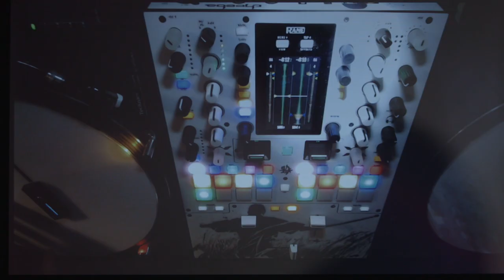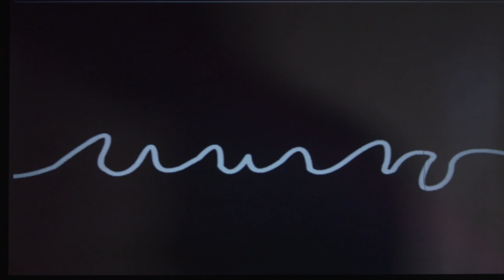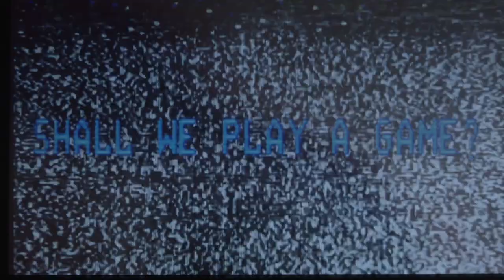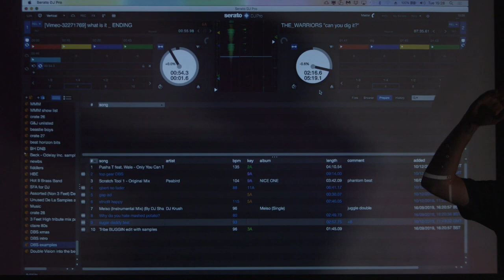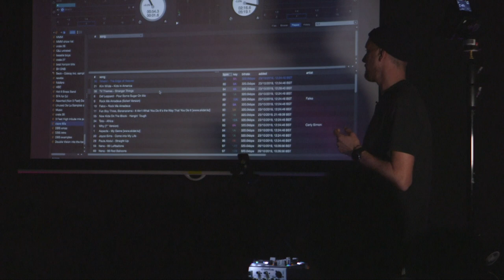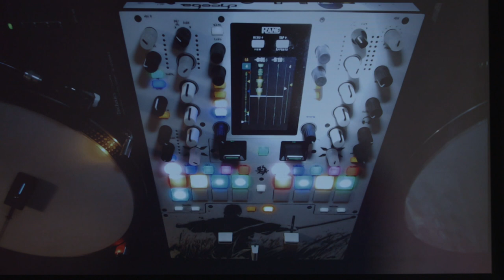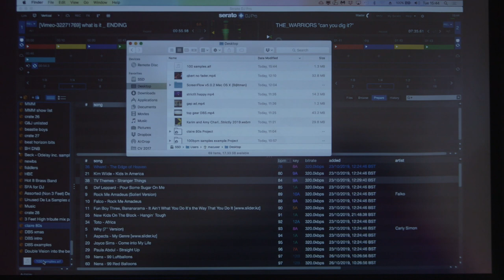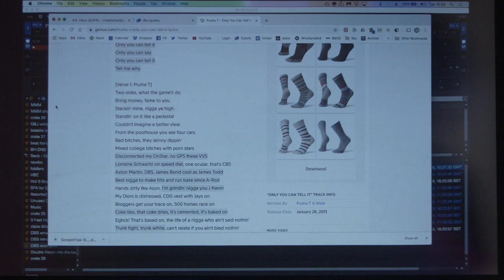Masterclass | DJ Cheeba on fusing turntablism with visuals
Bristol-based DJ and audio visual artist, Cheeba, recently delivered a fascinating guest talk at dBs Music on how to fuse turntablism with visuals, through demonstrations of his own techniques, an insight into the equipment he uses and his top tips on building a solid mixtape.

dBs Music - We're a multi-location, music and audio education specialist. We're here to help you craft your passion in music production, electronic music, live sound, music composition or sound for film & TV.